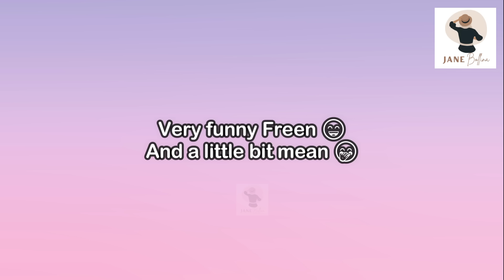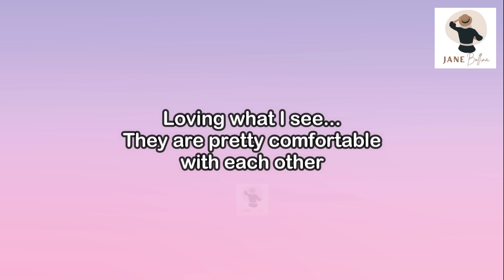[FreenBecky] Freen's hands automatically moves for Becky's convenience | BECKY IS SCARY WHEN JEALOUS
Asking for_
   *Extra Background Music:

Follow them for more English Translations and Updates